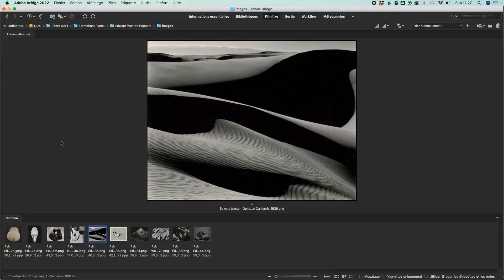Tuto La Photographie d'Edward Weston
Voici un extrait de la formation de Anthony D'izituto sur La Photographie d'Edward Weston